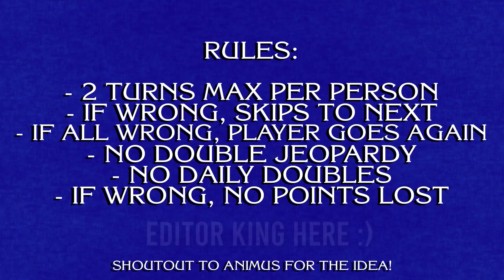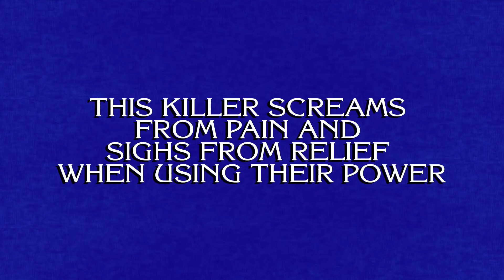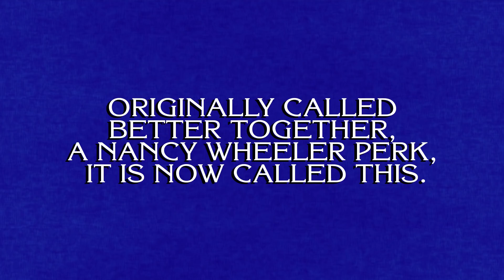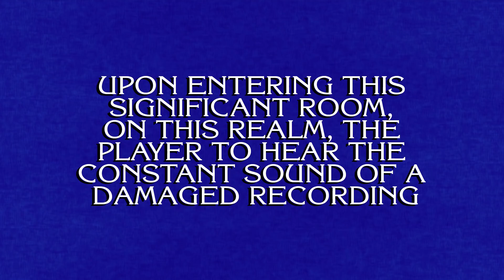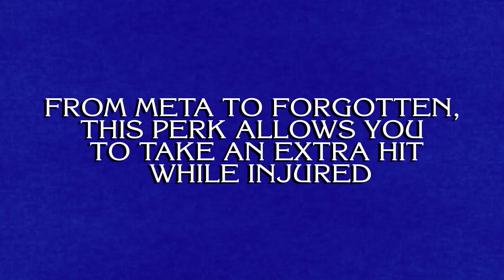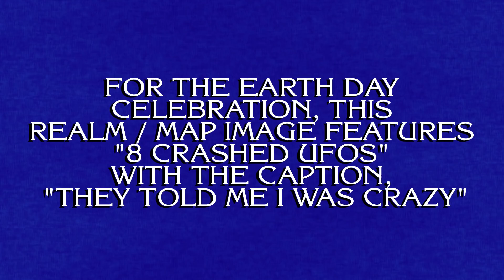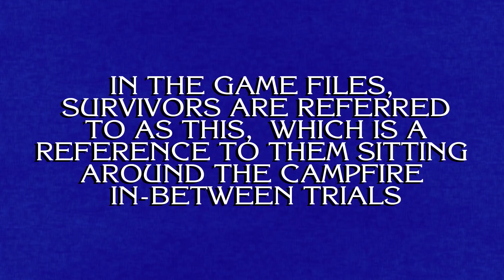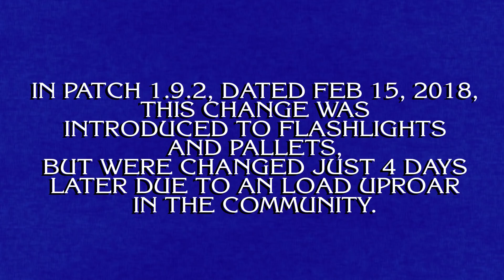Dead By Daylight Jeopardy Gameshow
Dead By Daylight Jeopardy Gameshow | Ft. @Otzdarva @Paulie Esther @SpookyLoopz

Be sure to check out Xidax for all your gaming PC needs!

Credit To My Boi Animus For The Help!
0:00 - Intro
1:06 - Rules Explained
1:37 - Intel 11900K CPU Giveaway / How To Enter!
3:22 - Game Begins
25:04 - Final Jeopardy
28:30 - Outro & Second Giveaway Information
29:58 - Final Words
Be sure to check out Ewin for awesome chairs and desks!

Streaming Times:
I am a Fog Whisperer for Dead By Daylight!  A Fog Whisperer is a person who engages the DBD community by creating compelling and absorbing content to a high standard. Here's the list of the 50 Fog Whisperers with links to their channels in this forums post: